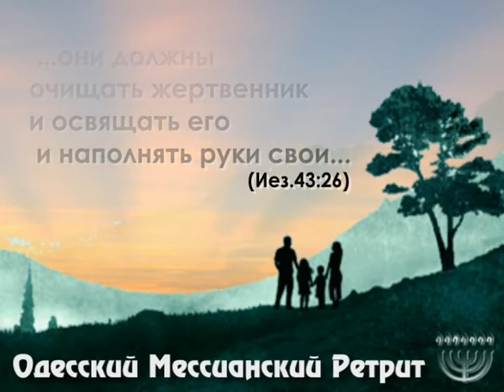1 день.Олан Грифинг.4 служение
Одесский Мессианский ретрит 2012 Маяки 1 день